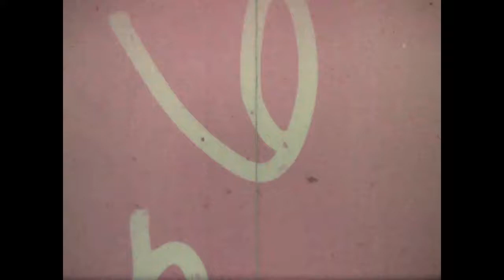Bighorn: Rocky Mountain Bighorn Sheep, Banff And Jasper National Parks (1970)